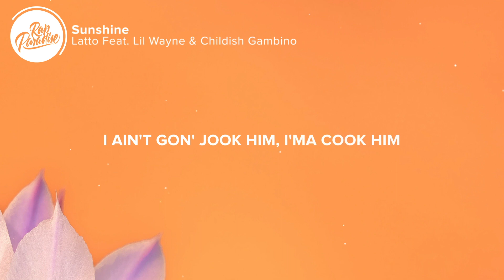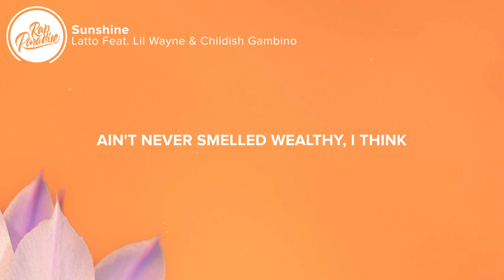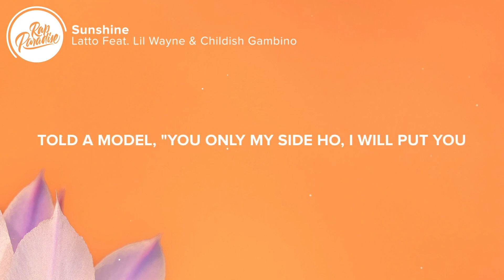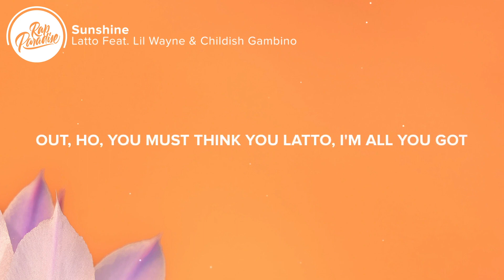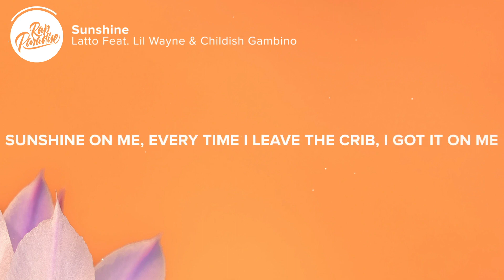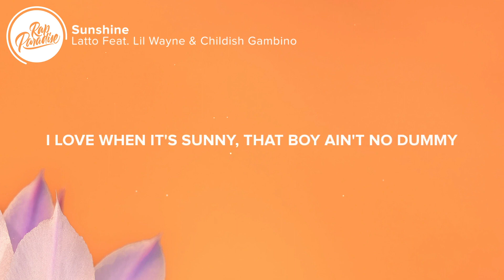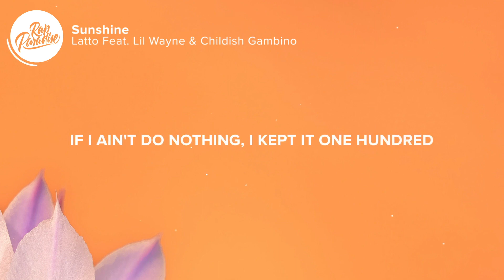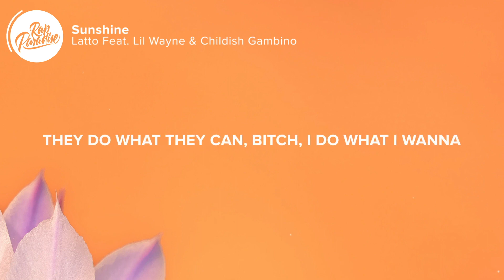Latto - Sunshine (Lyrics) Feat Lil Wayne & Childish Gambino| 1 HOUR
Latto - Sunshine (Lyrics) Feat Lil Wayne & Childish Gambino